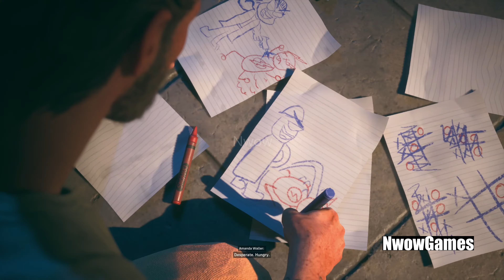Suicide Squad Kill The Justice League Hindi Dubbed Full Movie Part 1 I हिन्दी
Suicide Squad Kill The Justice League Hindi Dubbed Full Movie Part 2 I हिन्दी - Coming Soon